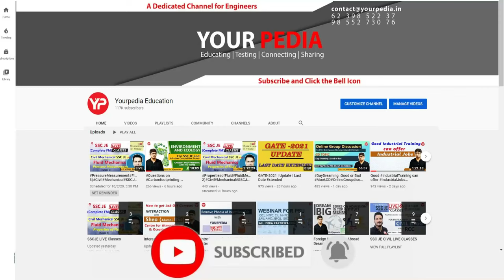Material Science Mock Interview for BARC Stipendiary Trainee | Interview Preparation with YourPedia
Material Science Mock Interview for BARC Stipendiary Trainee BARC 2024 level-I | Diploma | Mechanical Engineering | Selection purely on Interview basis | BARC Stipendiary Trainee-I shortlisting out | Start preparation with YourPedia